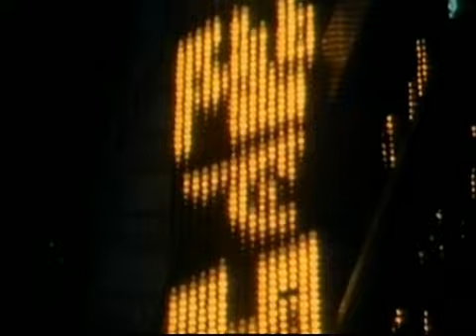"Living Treasures Of Japan"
single piece from NG series